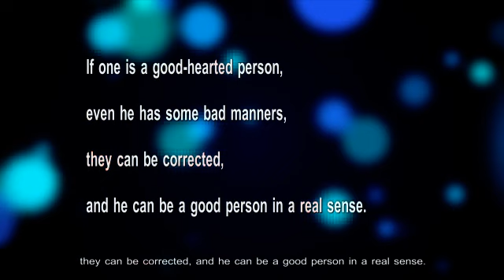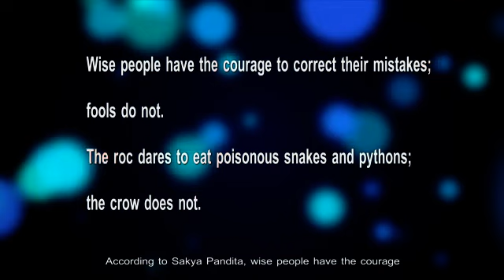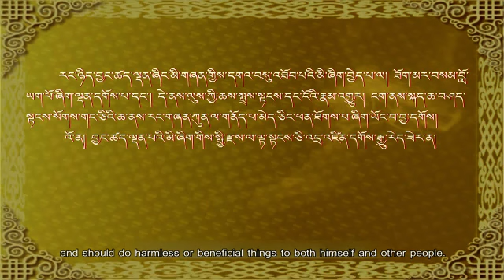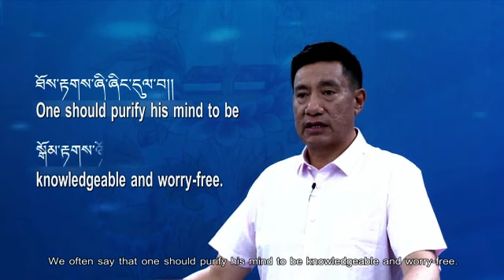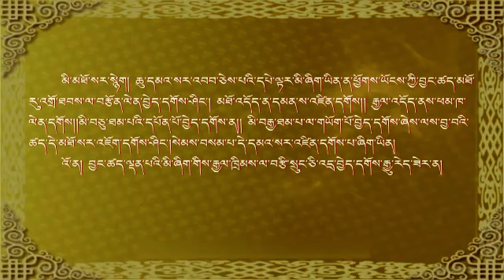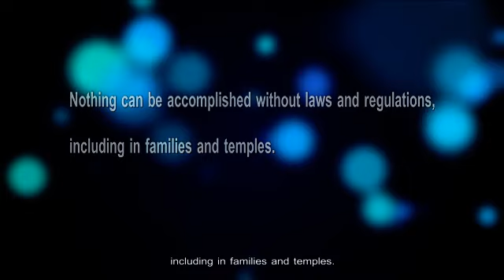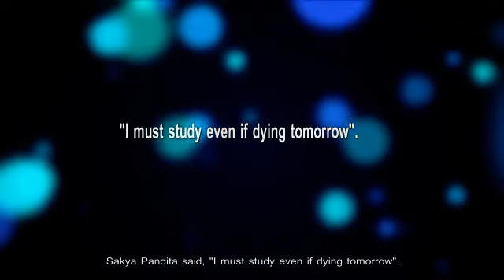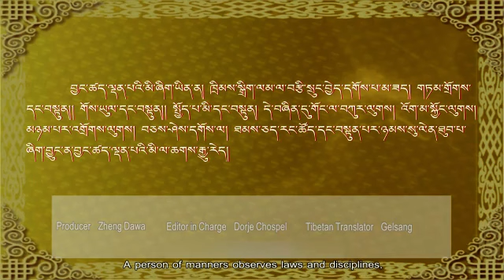Kangba Lecture - Etiquette Culture in the New Era — A Person of Manners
Manners are the embodiment of people's thoughts and behaviors in social lives. How can we be people of manners in the new era? In this episode, Prof. Chonyi Dorji from Sichuan Tibetan Language School will give a lecture on "A Person of Manners" for the lecture series of "Etiquette Culture in the New Era".